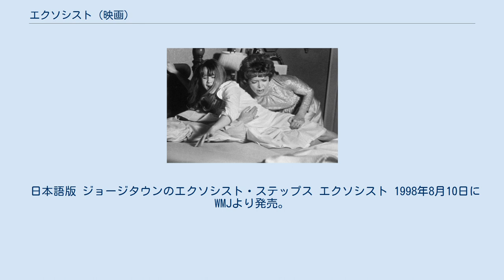エクソシスト (映画)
ウィリアム・フリードキンの監督映画
『エクソシスト』（The Exorcist）は、1973年のアメリカのホラー映画。
 少女に憑依した悪魔と、自らの過ちに苦悩する神父の戦いを描いたオカルト映画の代表作であり、その後さまざまな派生作品が制作された。
本国において1973年の興業収入1位を記録した。
第46回アカデミー賞の脚色賞と音響賞を受賞。
 題名となっているエクソシストとは、英語で"悪魔払い（カトリック教会のエクソシスム）の祈祷師"という意味である。
 イラク北部で古代遺跡の発掘調査に参加していたランカスター・メリン神父は、悪霊パズズの像を発見する。
彼は「この邪悪な宿敵と再び対峙する日が近い」と予感する。
 女優のクリス・マクニールは映画撮影のためにワシントン近郊のジョージタウンに家を借り、一人娘のリーガンと共に滞在していた。
 ジョージタウンに住むデミアン・カラス神父は時々、ニューヨークに住む母親を見舞いに訪ねている。
母親はギリシャからの移民で、ラジオでよくギリシャの音楽を聴いている。
カラス神父は孤独を深める家族へ申し訳なさを感じている。
 クリスはやがてリーガンの異変に気付く。
その声は邪悪な響きを帯びて容貌も醜悪なものに豹変したうえ、荒々しい言動は日を追って激しくなり、ついには医者からも見放される。
その矢先、友人の映画監督のバーク・デニングズが何者かに殺害される事件が発生する。
彼の遺体が発見されたのはクリス宅の近くの階段であった。
早速キンダーマン警部補が事件の捜査に乗り出す。
そして、悪魔はリーガンに十字架で自慰行為をさせ、バークの声を使ってクリスを嘲笑する。
 娘が悪魔に取り憑かれたと知ったクリスは、カラス神父に悪魔払いを依頼する。
当初悪魔憑きに否定的なカラスであったが、やがて調査を進めていくうちにリーガン自身からの助けを求めるメッセージを見出す。
ついにカラスは悪魔払いの儀式を決意し、大司教に許可を求める。
儀式の責任者には、悪魔払いの経験のあるメリンが選ばれた。
メリンとカラスの両神父は、少女リーガンから悪魔を取り払う儀式に臨むが、その途中でメリンは持病の心臓病が悪化して息を引き取る。
一人残されたカラス神父は動揺を誘う悪魔から母への愛情と何も出来ない無力さを指摘されるが必死に抵抗。
死闘の末に悪魔をわが身に乗り移らせると、ガラスを突き破って窓から身を投げ、階段を転げ落ちて絶命する。
横たわるカラスのもとへ友人のジョセフ・ダイアー神父が駆け寄る。
 日本語版 ジョージタウンのエクソシスト・ステップス エクソシスト 1998年8月10日にWMJより発売。